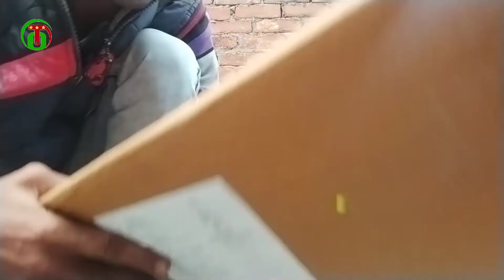My first Video in Unboxing 611/अमेजिंग वीडियो इन अनबॉक्सिंग AKM 2022/ techno 2.0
unboxing therapy
unboxing iphone 13
unboxing kids